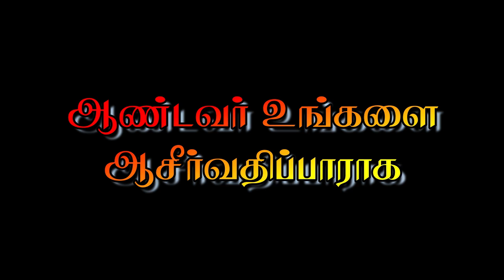🔴பவனி🔴புனிதஇஞ்ஞாசியார் ஆண்டுபெருவிழா🔴மூன்றாம் நவநாள் திருப்பலி 🔴அனுமந்தராயன்கோட்டை🔴25-07-2024🔴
🅛🅘🅥🅔✠🔴புனித இஞ்ஞாசியார் ஆண்டு பெருவிழா திருப்பலி 2024🔴அனுமந்தராயன்கோட்டை🔴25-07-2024🔴

தலைமை:-

பேரருள்திரு அருமைசாமி
திண்டுக்கல் மறைமாவட்டம்
🔴பேரருள்பணி அமல்ராஜ் 🔴
VF & Parish Priest
St. Ignatius Church
Anumantharayankottai
Dindigul Diocese.